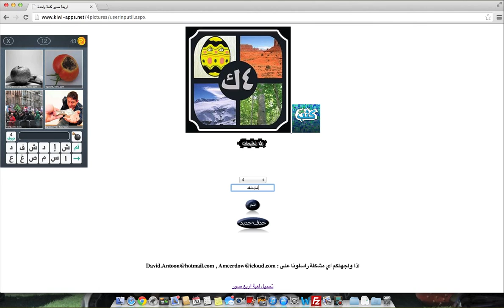حلول لعبة اربع صور ولعبة عن كثب (اضغط على صورة عن كثب)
رابط الموقع